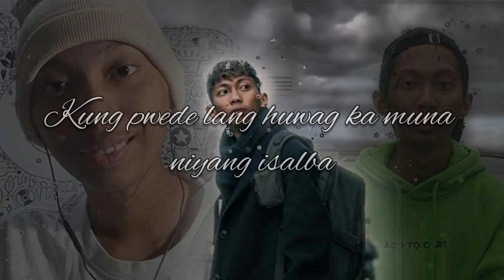SANDALI LANG MAN | Kevin Hermosada | PjD cover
tribute to emman
- Rest in Paradise Emman Nimedez